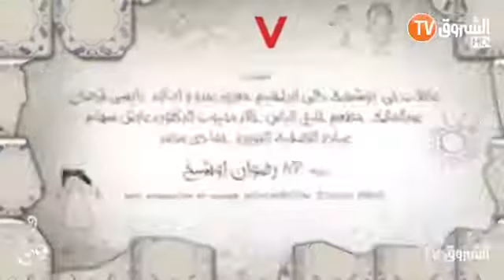دقيوس ومقيوس الحلقة الثالثة الدراقاج فالثورة